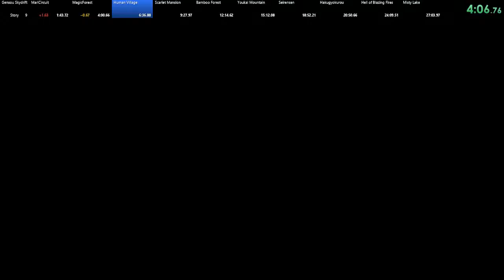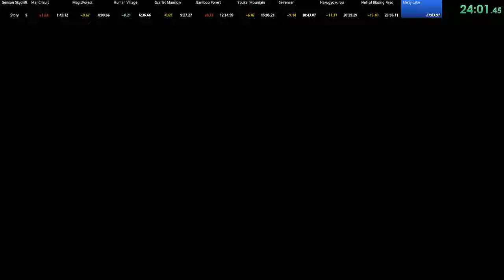Gensou Skydrift | Story Mode | 26:52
Almost a position change in the board